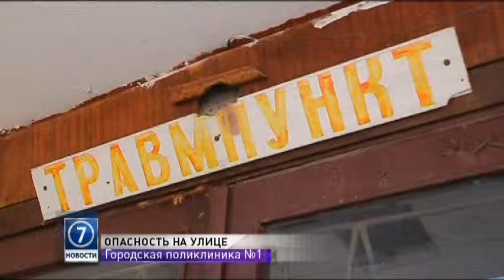Жизни одесситов угрожает гололед и сосульки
Коммунальные службы не справляются с большим объемом работы. Травмпункты посетили уже более тысячи людей.